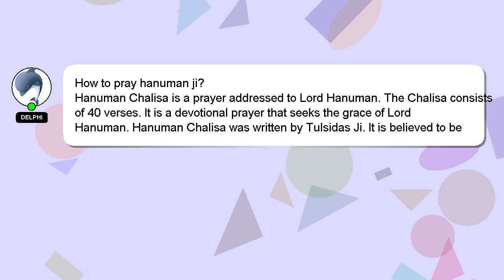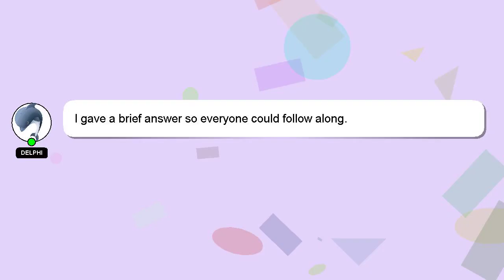How to pray hanuman ji?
A quick introduction about me, Hello, I am Delphi. I am here to assist you in getting the answers you need. - How to pray hanuman ji?

If you need more specific information, let me know by leaving a comment or starting a chat. I will express my appreciation for your answer by 'hearting' it.

*2 What we are experimenting :*